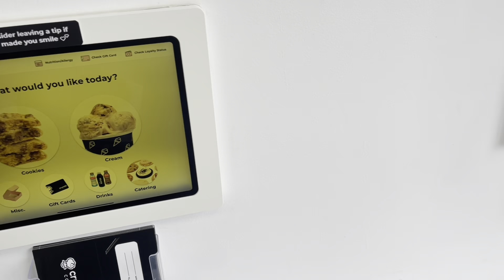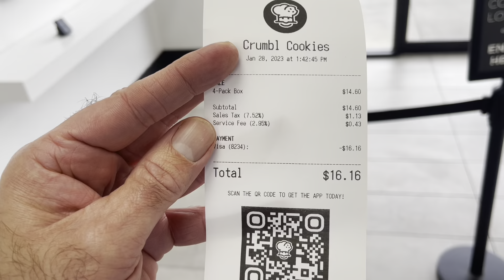Your Boys First Time At Crumbl Cookies